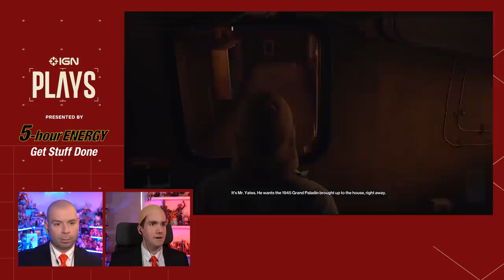Hitman 3: Joining the International Secret Society of Real Video Game Hitmen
Hitman 3, the sequel to Hitman 2, has made its way to PS5, Xbox Series X, and PC and Max Scoville is being put to the test by Brian Altano through a series of challenges. In this Let's Play, Strive for Five Challenge, Max Scoville will play as Agent 47 working his way through the Mendoza Winery as he works some accidental kills, outfit changes, and banana peel shenanigans. Will Max pass these challenges in this Hitman 3? Gameplay will tell us all!

Hitman 3 is now available on Playstation 4 (PS4), Playstation 5 (PS5), Nintendo Switch, Xbox One, Xbox Series X and Series S, Microsoft Windows, and Google Stadia.